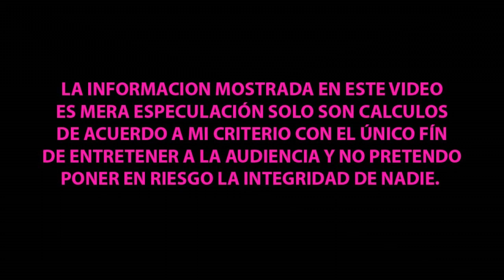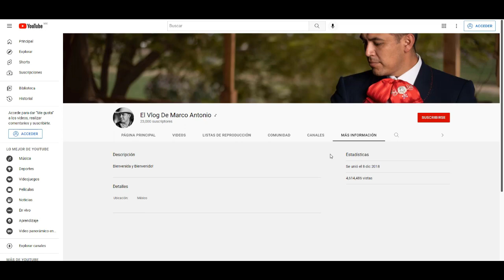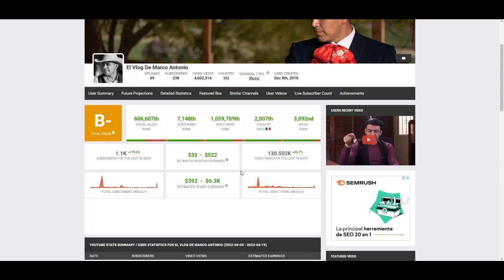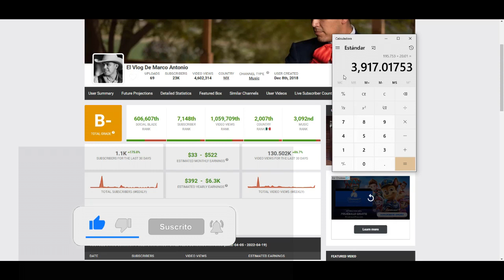¿CUANTO GANA EL VLOG DE MARCO ANTONIO EN YOUTUBE? | ¿CUANTO GANAN LOS YOUTUBERS?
Hola que tal amigos en este video analizaremos cuanto es el estimado que se lleva el canal de Youtube de ELVLOGDEMARCOANTONIO cuantopagayoutube cuantogananenyoutube cuantoganamiyoutuberfavorito , síguenos para mas contenido y déjanos saber en los comentarios que otros youtuber te gustaría que analizáramos.

EL VLOG DE MARCO ANTONIO
CUANTO GANA EL VLOG DE MARCO ANTONIO EN YOUTUBE
CUANTO LE PAGA YOUTUBE A EL VLOG DE MARCO ANTONIO EN YOUTUBE
CUANTO GENERA EN YOUTUBE EL VLOG DE MARCO ANTONIO EN YOUTUBE
CUANTO MONETIZA EL CANAL DE EL VLOG DE MARCO ANTONIO EN YOUTUBE
EL VLOG DE MARCO ANTONIO EN YOUTUBE TRANSMISION EN VIVO
EL VLOG DE MARCO ANTONIO EN YOUTUBE  NUEVO VIDEO
EL VLOG DE MARCO ANTONIO EN YOUTUBE
CUANTO GANA EL CANAL DE EL VLOG DE MARCO ANTONIO EN YOUTUBE
EL VLOG DE MARCO ANTONIO EN YOUTUBE  NEW VIDEO
CUANTO LE PAGAN A EL VLOG DE MARCO ANTONIO EN YOUTUBE
CUANTO GANA EN SU CANAL EL VLOG DE MARCO ANTONIO  EN YOUTUBE
HOW MUCH DO YOU EARN ON YOUTUBE EL VLOG DE MARCO ANTONIO  EN YOUTUBE
HOW MUCH DOES YOUTUBE PAY EL VLOG DE MARCO ANTONIO EN YOUTUBE
EL VLOG DE MARCO ANTONIO EN YOUTUBE  EN ESCANDALO
EL VLOG DE MARCO ANTONIO  CUANTO GANA